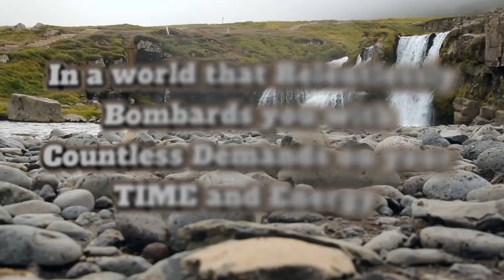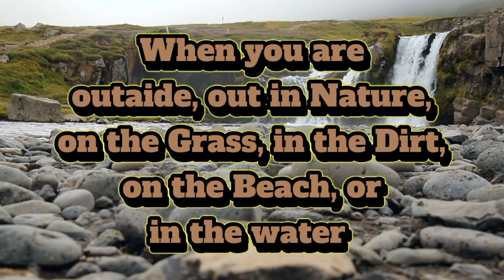INTENTIONAL FRIDAYS: Part 5: Living A More Vibrant Life: Rise Above Miniseries: Overcomer Coaching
INTENTIONAL FRIDAYS
     Part 5 of "Living A More Vibrant Life", a "Rise Above" Miniseries from Overcomer Coaching

 Today, commit to yourself to take action on creating the energy and the excitement and the joy, the wonder, the Jua du vi, as they say, of life More than ever in today’s society of technology driven fast paced living , and instant gratification…
 Sometimes you just have to disconnect from all of this shiny stuff we have so that we can reconnect with who we are, what we want, and what fires us up to Live our lives. And there really is nothing better than being out in nature to provide that sense of peace and tranquility, and to elevate the energy within our spirit.
 So… whether it’s a walk on the beach, or a hike through the woods, or simply getting outside to enjoy some sunshine…
 Get out there. Recharge! Rejuvenate! Breathe in the Awesome Power of Life Itself, of CREATION Itself.
 Even just going to the park; because, even with all the amazing power that technology offers us today, we still cannot replicate what it is to feel the sun on our faces, and the wind in our hair from inside (and no, a fan and a tanning bed don’t count; because they are beside the point of being out in nature being what provides true benefits to the mind, body, and soul). Don’t underestimate the power of spending time in nature.

“Going out to breathe fresh air can feel like the furthest thing in the world from what I want to do. Just leave me to myself. I’m good.”
I can still hear myself saying these types of things to myself, even now when my drive is feeling a little low; but I DO NOT LISTEN to that small voice.
And I knopw, if you relate to this so do you, that “small” voice is none to small; nor is it quiet. No. It’s incessant, and ruthless, and so deafeningly loud.
What do you do when you hear that voice?
Do you back down and just let the day take you for a ride?
-OR-
Do you grab the reigns and take command of your Self?

For so long I always just gave in and let life thrash and throw me around like a ragdoll in the jowls of a bulldog just going to town. (You know something? I never wanted to admit that before.). I spent years playing the victim card, the poor me flute, the oh woe is me pity party of it all.
Then, one day I had an epiphany. I wanted more. I deserved more. I Deserved Better than I had been accepting in my life and from myself for far too long.
And, No. It didn’t happen all at once simply from having that awakening within myself, but it did happen. It continues to happen still today. And I am certain that it will continue to happen in each of the tomorrpws God blesses me to have.
Progress was, at times, painfully slow except fpr the times when inspiration that is beyond me flows through me, and leaps in my growth were experienced.
But, that doesn’t have to be your story.
And, I think you recognize that. If not, you wouldn’t be here reading this and watching the video. You recognize that you need more than you and sudden leaps in evolution. Take comfort and dare I say, a moment of pride, in knowing how powerful that alone is for your life.

So… Today, with the comfort, pride, and the power they supply… I leave you with these parting thoughts.

What is balance; and, How do you find it? I mean, in a world that relentlessly bombards you with Countless demands on your time and energy…
I mean… What can you do to center yourself and Stand Against the Torrent?
Well… This is where Grounding, or Earthing as it is also called, becomes the perfect tool.
Grounding/Earthing at its core is simply and the act of Literally connecting with the world, the Earth Itself.
When you are outside, out in nature, on the grass, in the dirt, on the beach, or in the water… Take your socks and shoes off and… Barefoot… Stand or slowly pace for at least five minutes. Clear your mind. Calm your heartbeat, and control your breathing. Deep breaths… In and out. Nice and slow. Deep Breaths! Smile; and, Reflect on things that you are grateful for.

Coach Jason Welch at Overcomer Coaching with Jason Welch

God bless us, Every One!
Amen!

Until tomorrow...
Stay Unstoppable, Unshakable, Unbreakable!
You are Blessed and Highly Favored!
You ARE More Than A Conqueror.
YOU Are An OVERCOMER!